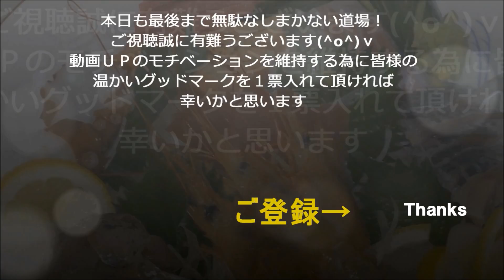「レモンバジルマフィーン」作り方